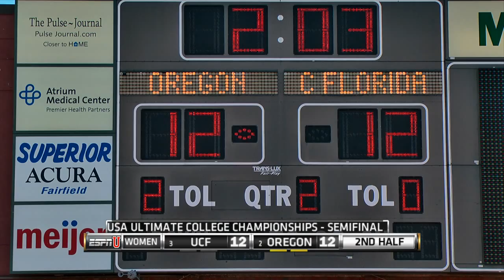Oregon v. Central Florida (2014 College Women's Semi)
Oregon (Fugue) takes on Central Florida (Sirens) in a women's semifinal match at the 2014 USA Ultimate College Championships in Mason, Ohio.